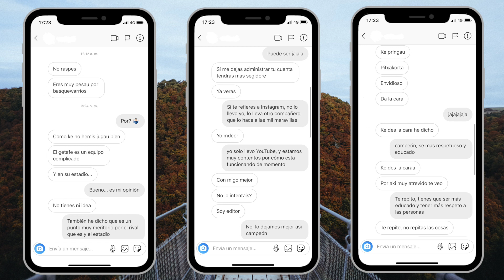RESPETA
¡NUEVO VIDEO FAMILIA! Hoy quería reflexionar sobre la facilidad que existe hoy en día para recurrir siempre al insulto y a las faltas de respeto. Hace unos días me escribió un chico por Instagram y en el video veréis lo que acaba sucediendo.